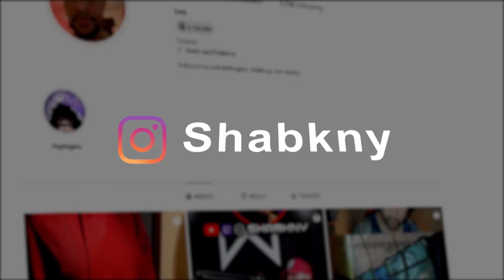THIS MIGHT BE THE CRAZIEST THING I'VE SEEN ON YOUTUBE